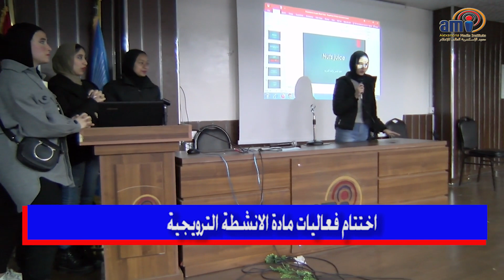نشر أخبار الإسكندرية العالى للإعلام 28-12-2022